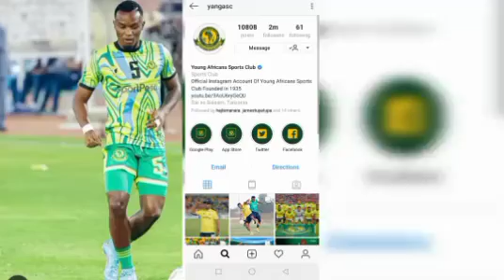🔴breaking_news: LIST LA WACHEZAJI HAWA HAWATACHEZA MECHI YA LEO // AZIZ KI na MAYELE...